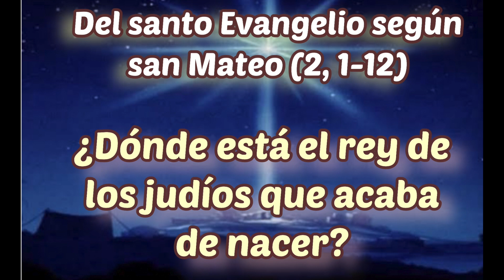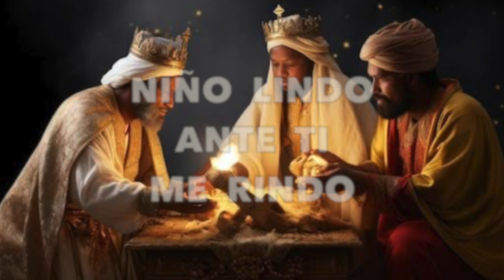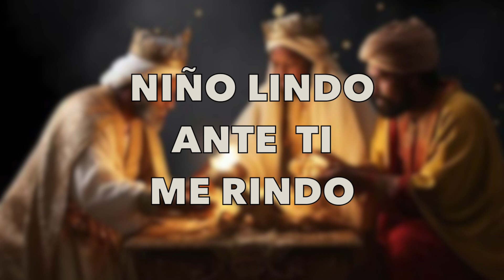«HEMOS VENIDO A ADORARLE .» EPIFANÍA DE NUESTRO SEÑOR JESUCRISTO, TIEMPO DE NAVIDAD, SAN MATEO.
AGRADEZCO A LOS QUE ME AYUDARON EN ESTA OCASIÓN:
Renato Flores, El Salvador (voz introductoria)
Carlos Rodriguez, Sacramento CA (Salmo 71)

LES BENDIGA SIEMPRE Y CUIDE TUS PASOS HOY Y SIEMPRE.